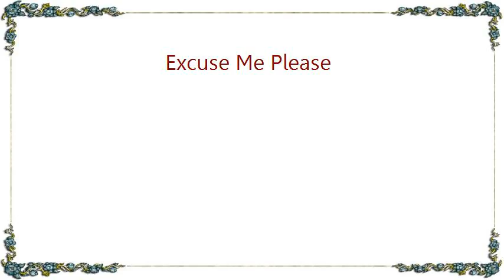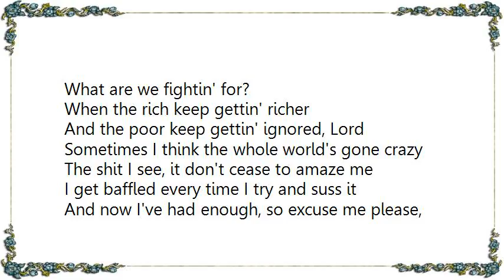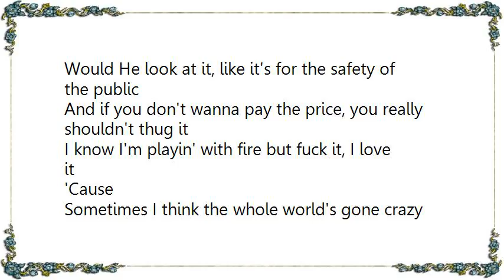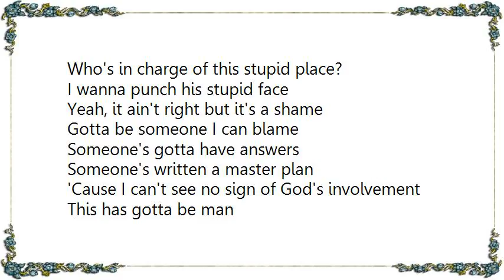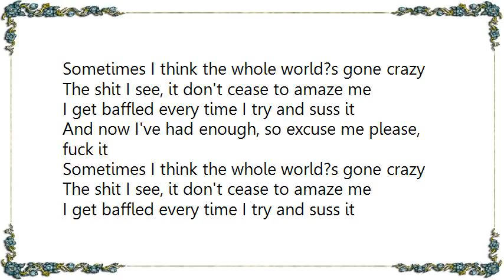Dizzee Rascal - Excuse Me Please Lyrics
[Lyrics Dizzee Rascal - Excuse Me Please]
Sometimes I think the whole world's gone crazy
The shit I see, it don't cease to amaze me
I get baffled every time I try and suss it
And now I've had enough, so excuse me please, fuck it

Can somebody tell me what this world's about?
Can somebody tell me what this life's about?
I just can't work it out

No sense, no logic, I can't get a grip of it
I do my best to understand it but I've never got it
I watch the people slug it out and struggle in the system
But the end result's the same, whether a Muslim or a Christian

There's so much hate in the world we're fightin'
What are we fightin' for?
When the rich keep gettin' richer
And the poor keep gettin' ignored, Lord

I took it there and now it's time to take it further
If a policeman kills somebody, is that policeman still a murderer?
He's got a worthy cause, I guess that gives him some immunity
Or is he just another lost soul in the community

To take a life's a serious thing and only God can judge it
Would He look at it, like it's for the safety of the public
And if you don't wanna pay the price, you really shouldn't thug it
I know I'm playin' with fire but fuck it, I love it
'Cause

Fuck it, ya get me?
I don't give no sh
Is it me? It must, it must just be me
You know, know what I mean?
There's no point even goin' through it, man
It is the fuck what it is, I guess
You know what I mean? Fuck it

Who's in charge of this stupid place?
I wanna punch his stupid face
Yeah, it ain't right but it's a shame
Gotta be someone I can blame

Someone's gotta have answers
Someone's written a master plan
'Cause I can't see no sign of God's involvement
This has gotta be man

So much madness in the world
So much evil and confusion
But there's so much good as well
So there's got to be some solution

So that means there must be hope
Maybe room for revolution

Shout to my people out there
Wonderin' what it is really all about
I guess we?ll never know
Unless you really wanna know
Maths and English, stupid, yeah
Dirtee Stank, what?